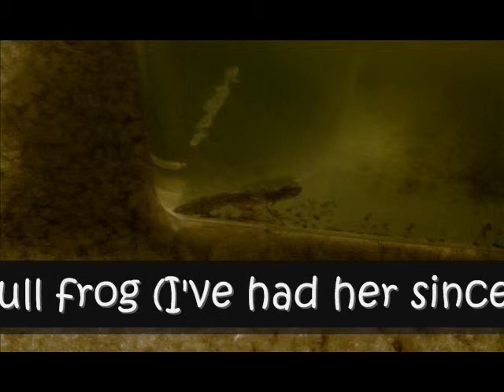Gray Tree Frogs - The Movie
I have no rights to the song played in this video.  The song is called "Love Like Woe" and it is sung by The Ready Set.

This is just a little video to show off my awesome frogs that I love:):):)